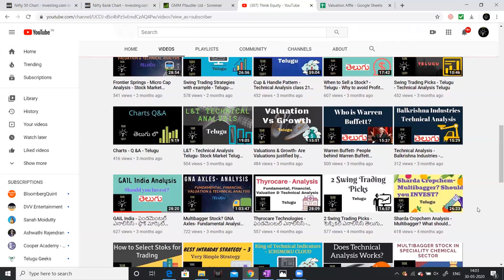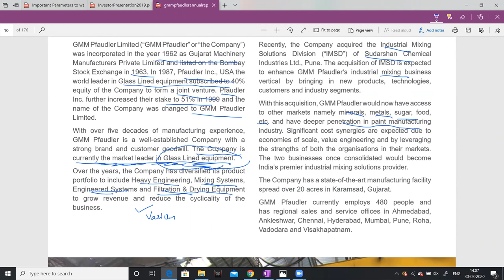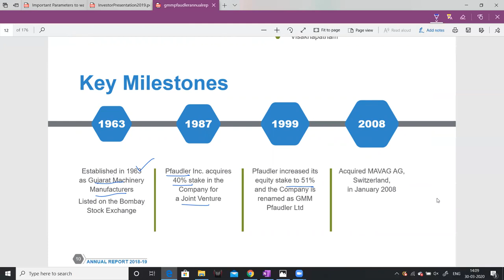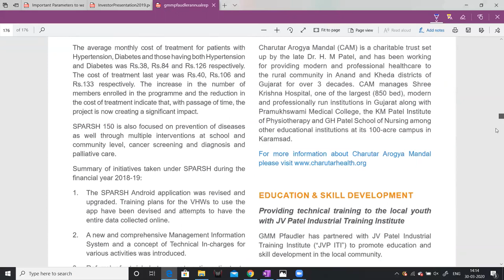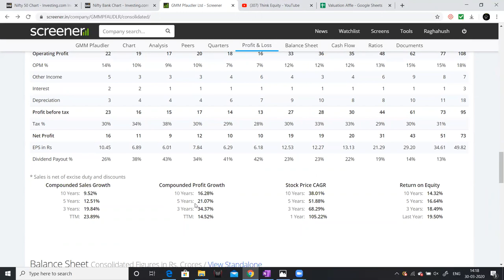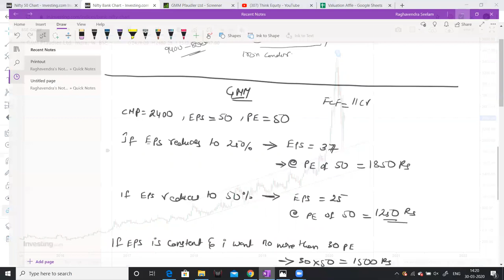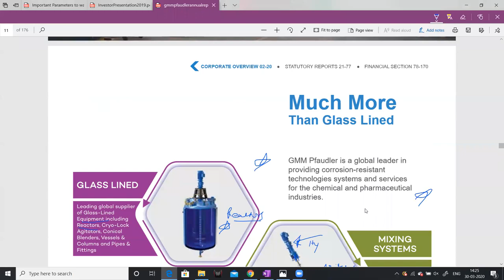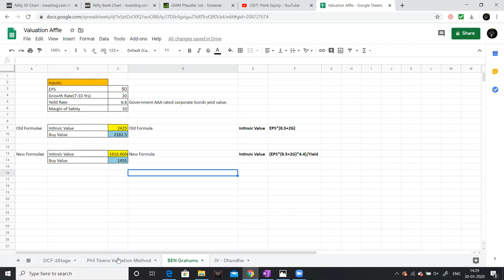Fundamental Analysis - GMM Pfaudler - Technical Analysis, Financial Analysis - Stock Market Telugu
I had discussed about GMM Pfaudler fundamentals, business model, financial analysis , valuations and what levels one can invest. Please watch the complete video for more information.

1. The Dhandho Investor
2. Common Stocks and Uncommon Profits
3. One Up on Wall Street
4. Learn to Earn
5. The Unusual Billionaires
6. Reminiscence of a stock operator

Technical Analysis Books:
1. how to make money trading with charts
2. Technical Analysis and Stock market profits

Some Self-help books I recommend to read:
1. Power of your Sub- Conscious Mind
2. Think and Grow Rich
3. The Steve Jobs Way
4. Ted Talks
5. Crush It
My Video gear:
1. Samsung Galaxy S8
2. Dell Laptop
3. Microphone
4. Gorilla Pod